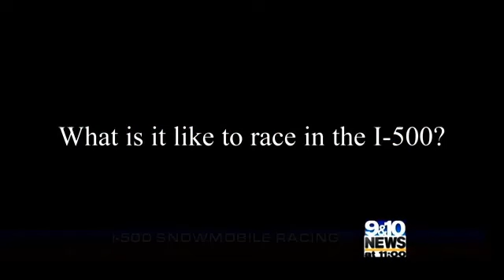Through My Eyes: I-500 Snowmobile Racer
We take you to the I-500 and give you a look at what it's like to be one of the driver teams in the fastest snowmobile race on the planet in this week's Through My Eyes.

Don't forget to check out our great news and weather app for Apple and Android devices!